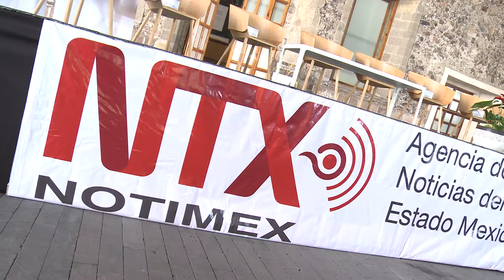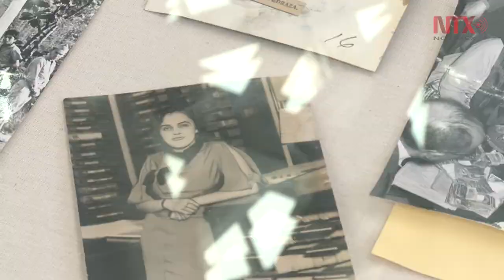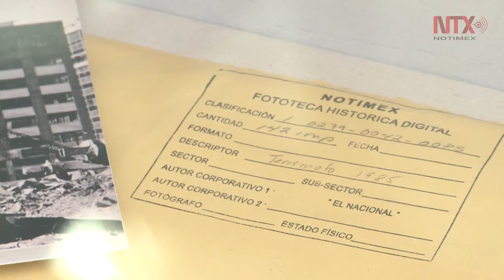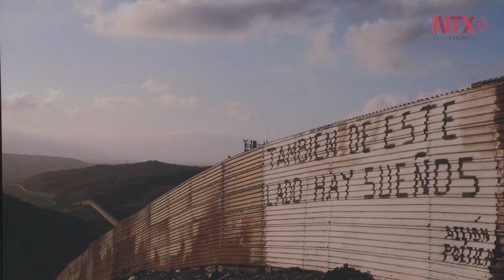Notimex, 49 años de informar a México y al mundo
Con motivo del 49 Aniversario de la Agencia de Noticias de Estado Mexicano, se instaló una exposición multimedia, que refleja parte de su historia, transición en las tecnologías y compromiso con la sociedad, periodismo y la información